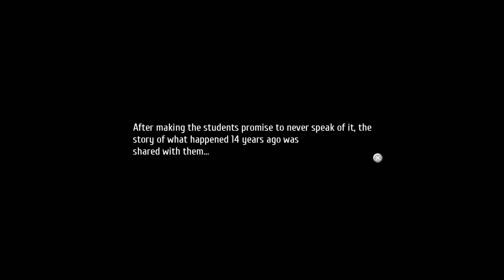The Legend of Heroes Trails of Cold Steel III #18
The Legend of Heroes Trails of Cold Steel III Gameplay Part 18